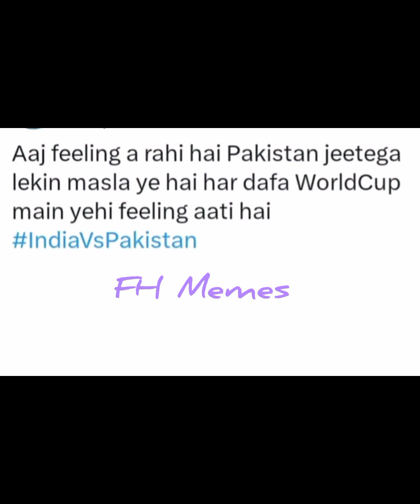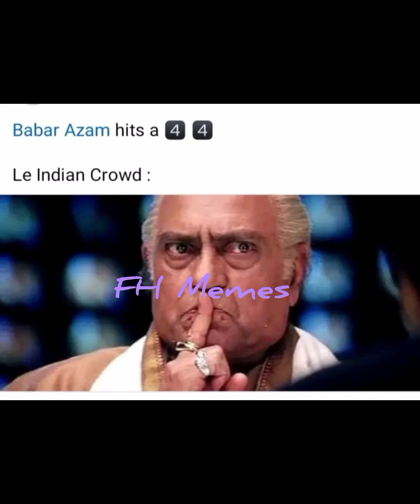BTS hilarious memes 🤣//cricket funny memes 👻//relatable memes 🤪